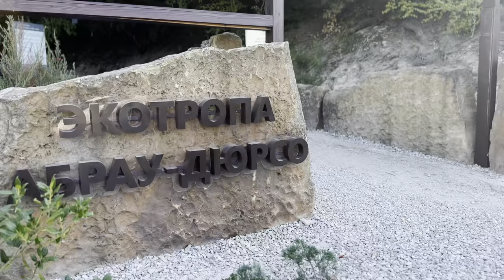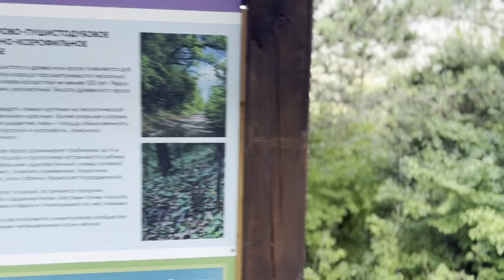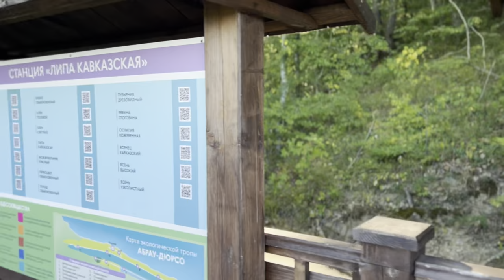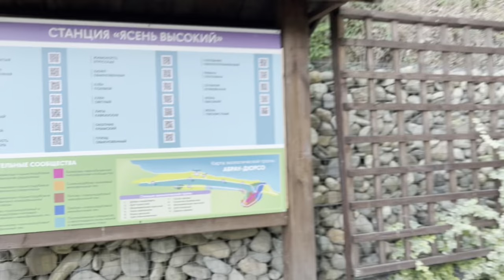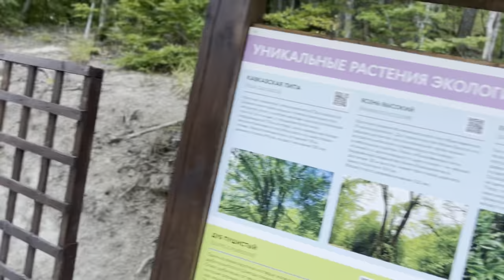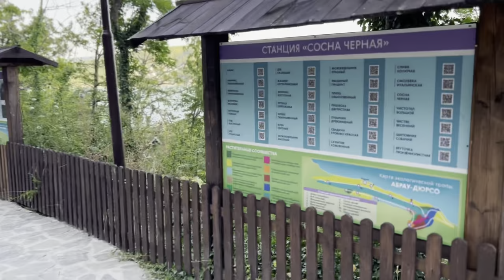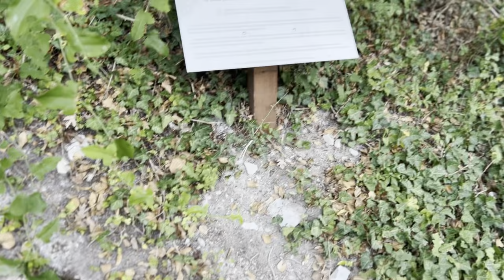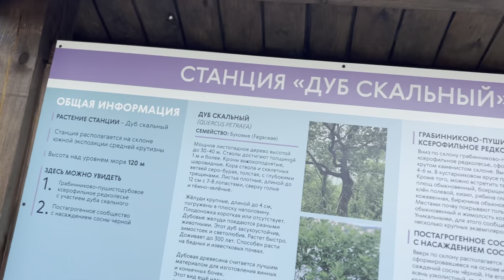РЕЛАКСИРУЮЩАЯ ПРОГУЛКА ПО ЭКОТРОПЕ В АБРАУ-ДЮРСО | RELAXING WALK ALONG THE ECOTROPE IN ABRAU-DYURSO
RELAXING WALK ALONG THE ECOTROPE IN ABRAU-DYURSO | РАССЛАБЛЯЮЩАЯ ПРОГУЛКА ПО ЭКОТРОПУ В АБРАУ-ДЮРСО